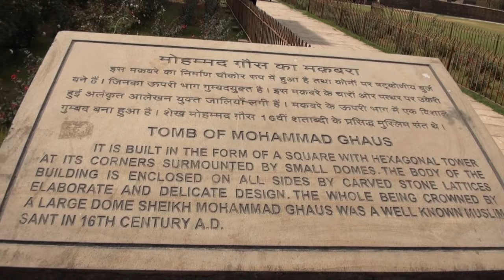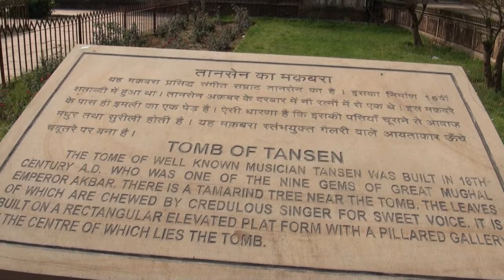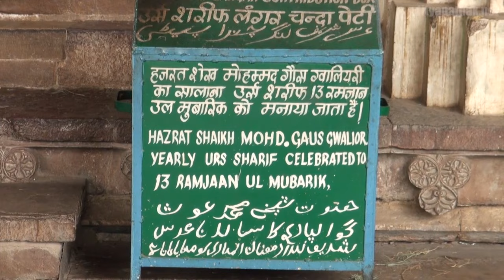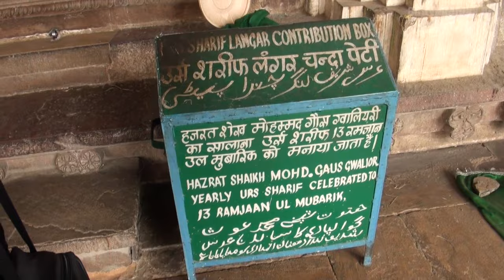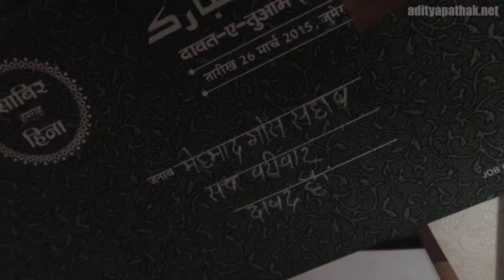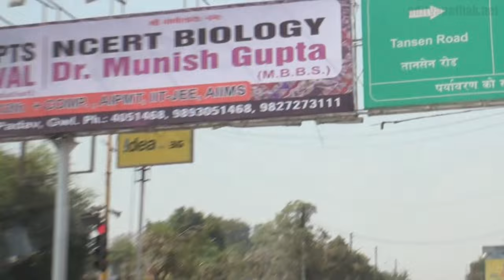Tombs of Mohd. Ghaus, Miyan Tansen and Bilas Khan - Heritage Walk at Gwalior : Episode 2